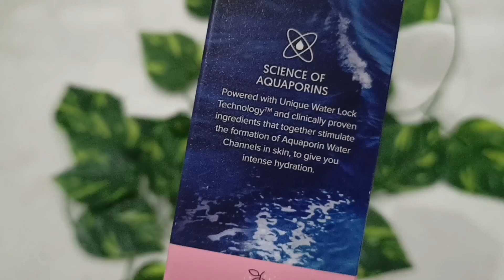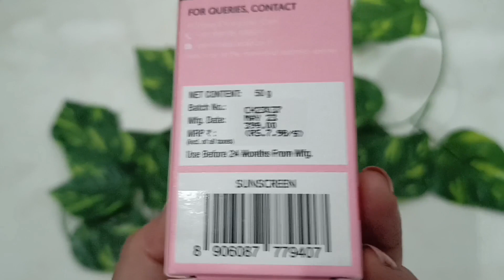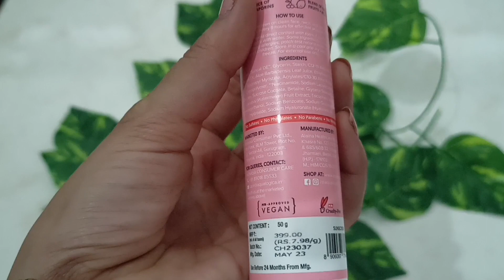Best sunscreen for teenagers 👧 in summer's |aqualogica dewy sunsreen review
Hloo guys😘 ,
I hope aj ki video ap logo ko help kregi summers me ek achi sunscreen lene me or agr video psnd aai ho toh plsss subscribe to my channel and share with your frnd's and family 💗.

product 🔗:-
aqualogica sunscreen -Take a look at this Aqualogica Radiance+ Dewy Sunscreen with Watermelon & Niacinamide | SPF 50 PA - SPF 50 PA on Flipkart

I meet you in next one till then byeeeeeee😉.